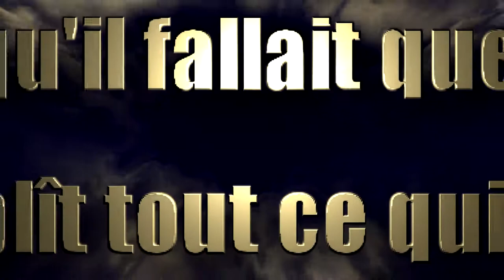royaume de Dieu et Sa justice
Cherchez premièrement le royaume et la justice de Dieu; et toutes ces choses ..